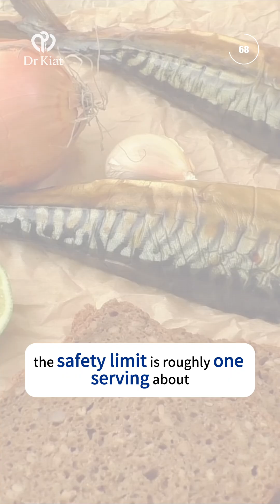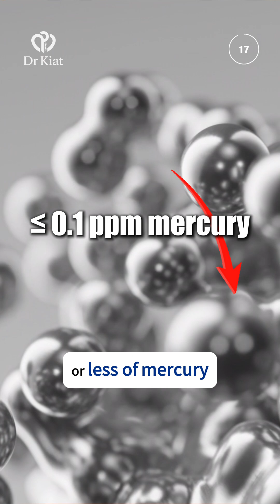🐟 How to Choose Fish Wisely: The Hidden Science of Mercury | Dr Kiat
Not all fish are created equal. Some top predators carry mercury levels 10–15× higher than small fish.

Dr Kiat breaks down the safest and riskiest seafood, and how much is safe to eat each week.
⚠️ Pregnant women, those planning pregnancy, and young children should be especially careful.